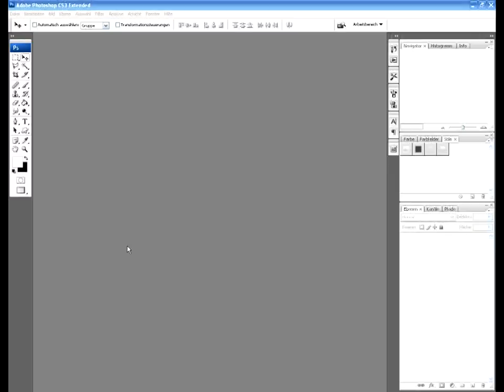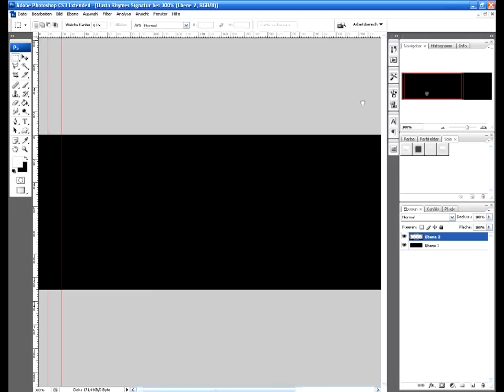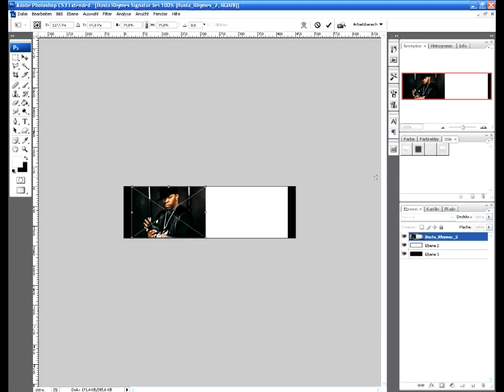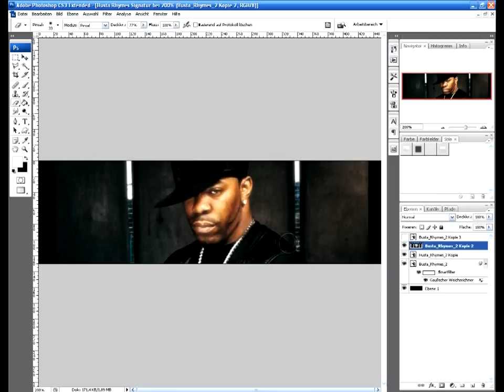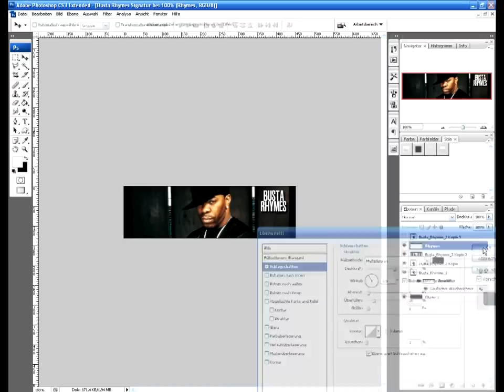Fast, Nice Busta Rhymes Signature | PsCS3 by FiFty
very easy for beginners.